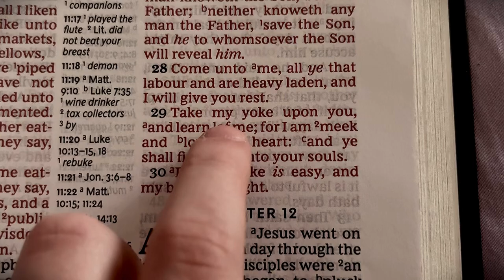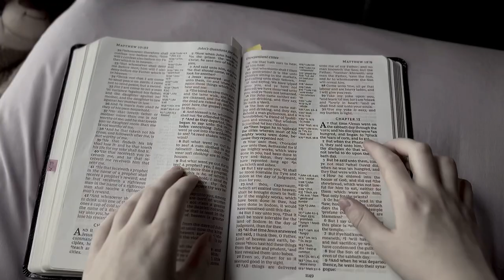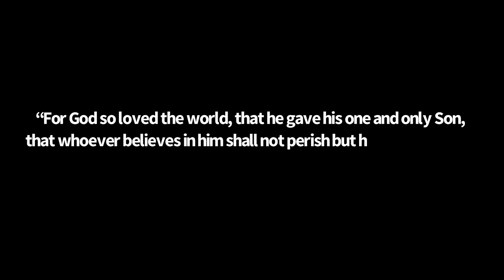Bring Me Through The Waves - Alexia (Official Music Video)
This music video was so fun to make, and it shares my story about how I came to Christ and now I am walking with him through everything, good and bad. I hope you guys like this video and I hope you can relate to it one way or another. This is your sign to never give up and find light in the darkness.